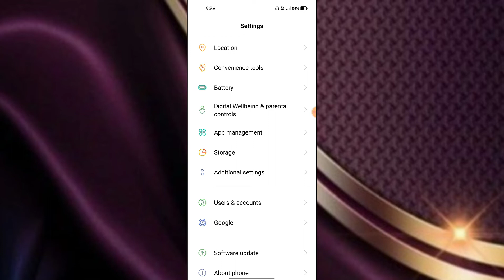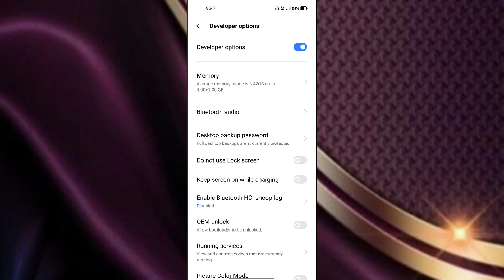OPPO Reno 7 5G Developer option setting features How to use & enable